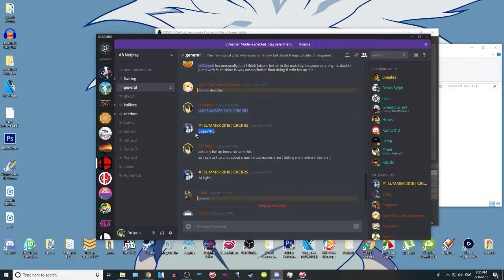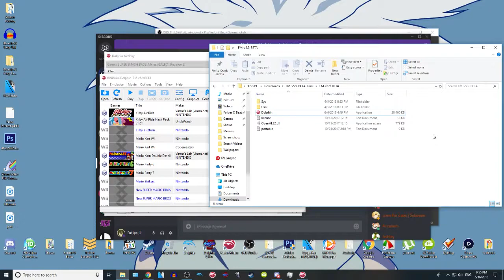Talking about Smash Ultimate while I try and play Melee